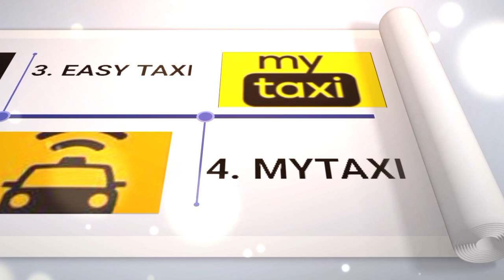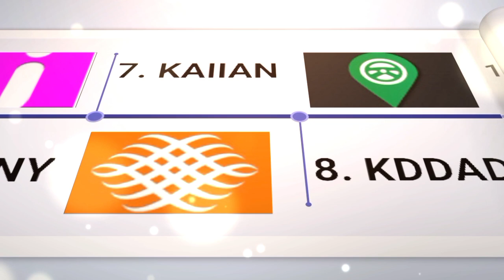Top 10 Ride Taxi Apps in Saudi Arabia in 2024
BEST RIDE-SHARING AND TAXI APPS IN SAUDI ARABIA best apps taxi app in Saudi Arabia cheap price Saudi Arabia top taxi app in Saudi Arabia